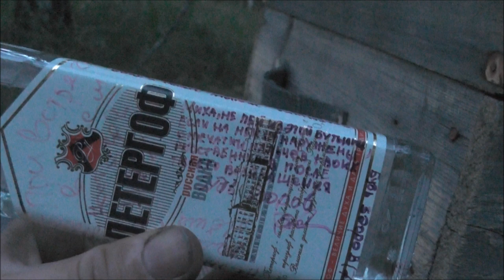Жизнь в деревне. Ловлю пчёл. Всему приходится учиться.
Жизнь в деревне. Начинающий пчеловод. Всему приходится учиться.Поймал в этом сезоне 2 роя. Как и в прошлом году, одной и той же ловушкой,на 2-х разных деревьях. Попробовал объединить 2 семьи,что из этого выйдет не знаю,время покажет. Гуляем с Шорохом, знакомимся с лесом.